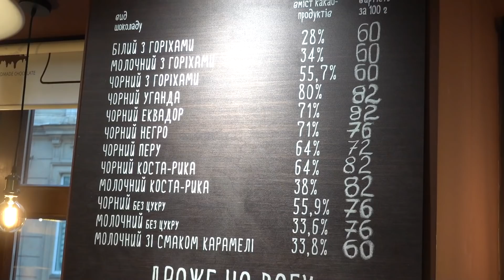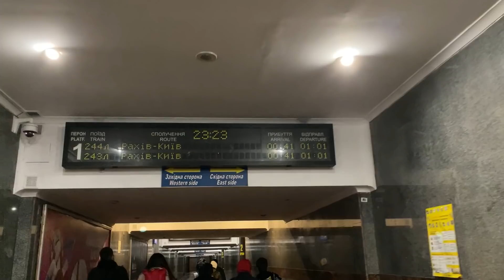UKRAYNA / Lviv Vlog #3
Ukrayna'ya gelirken giriş koşullarıyla ilgili gerekli en güncel bilgiyi adresinden öğrenebilirsiniz.
Ukrayna'ya gelirken zorunlu covid sigorta için aşağıdaki numaralarla iletişime geçebilirsiniz.
Ukrayna / Lviv 3 BÖLÜM
Ukrayna'nın farklı şehirlerini, Ukrayna'daki son durumları en güncel ve en samimi şekilde sizlere aktarmaya çalışıyorum. Artık kısıtlamaların kalkmasıyla, kısıtlamaların hafiflediği şehirlere geziler düzenleyerek oradaki güncel durumu sizlere aktaracağız tabii aynı zamanda gezip, görüp bir çok şey öğrenecek ve eğleneceğiz.
Gezilerimde yaşadığımız ve sizinle paylaşmaya değer bulduğumuz anları sizlerle paylaşıyoruz.
Yorumlarınızla ve desteklerinizle siz de maceramıza katılabilirsiniz.
Saygılar, sevgiler, iyi seyirler.
Mutlu, sağlıklı günler diliyorum.